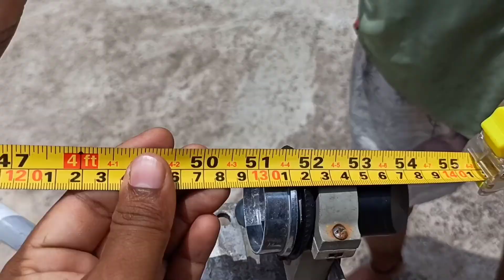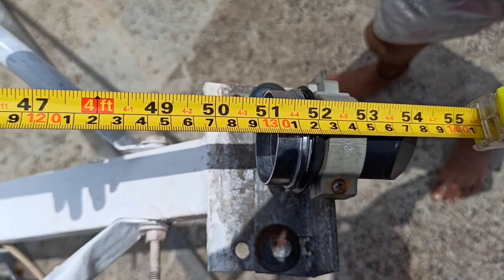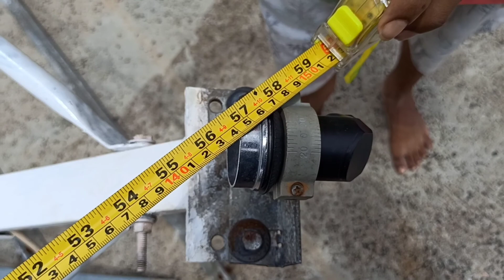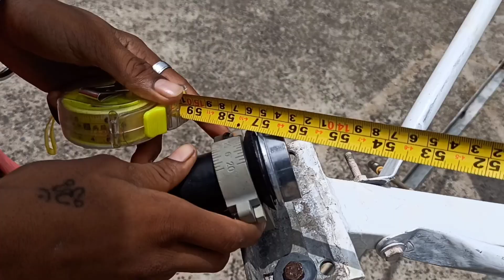6 Feet Fiber Dish Antenna Original Focal Point | 6.5 फिट फाइबर छतरी का ओरिजनल फोकल पॉइंट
6 Feet Offsat / ku / fiber Dish antenna Orignal Focal Point Information

6 അടി ഫൈബർ കുടയുടെ യഥാർത്ഥ ഫോക്കൽ പോയിന്റ്

6 அடி ஃபைபர் குடையின் அசல் மையப்புள்ளி

6 फिट फाइबर की छतरी का ओरीजनल फोकल पॉइंट

Location : Temriya, Post Dahi, Dist. Dhar, Madhya Pradesh, india

Satellite Trackers

1. TO SHARE THE INFORMATION AND FOR ENTERTAINMENT
2. NOT TO HURT ANYONE AND INSPIRATIONAL
SOURCE OF MATERIAL : INTERNET
SOURCE OF IMAGES : GOOGLE SEARCH
SOURCE OF INFORMATION : INTERNET AND VARIOUS OFFICIAL WEBSITES